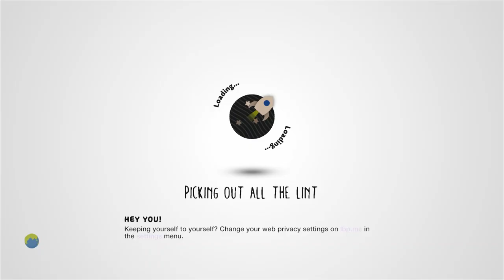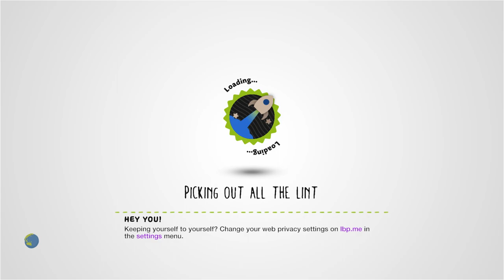LBPC4: The Fourth Wall [Very Hard] by comphermc - LittleBigPlanet 2 [Incomplete]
Description: Ever wonder why it takes a sackperson so long to respawn? The journey from death to respawn is not as simple as it would seem... This is a one-player level, and it's very long. Do your friends a favor and leave them behind. Based on the art style and gameplay found in LIMBO. If you get stuck at any time, hold (△)
Mm Pick/Team Pick: No

First Published: 4 Sept 2011
Last Updated: 4 Sept 2011

Chapters: N/A
Notes: